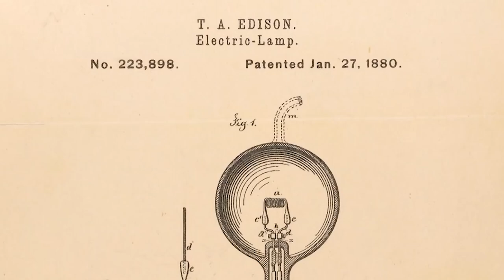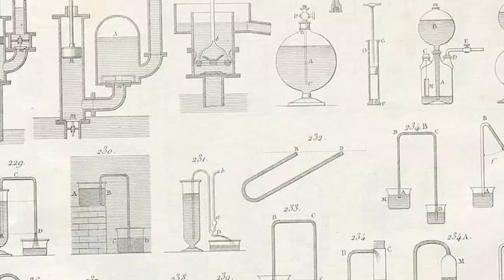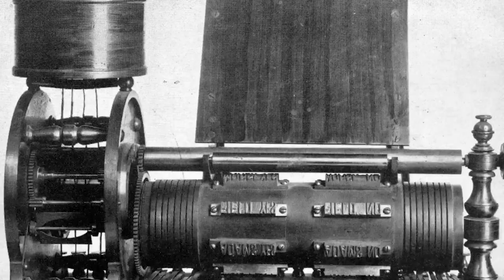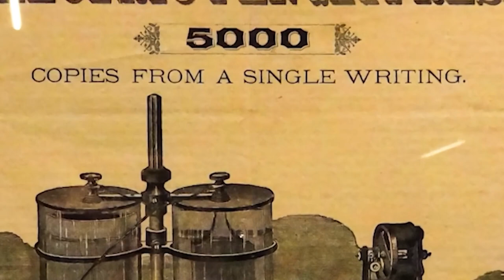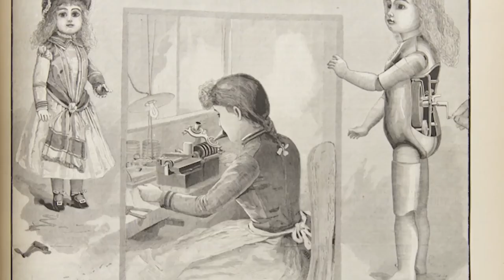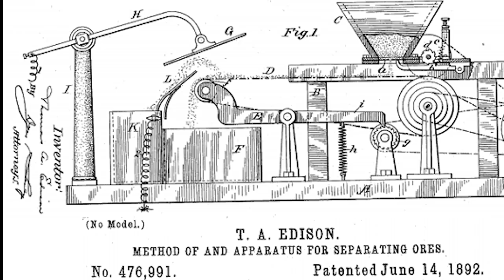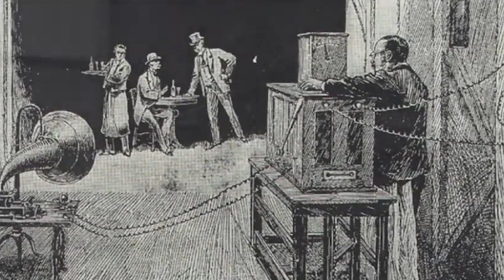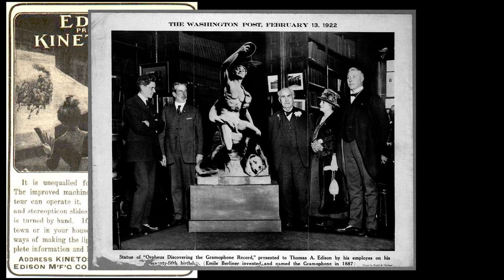Unveiling Edison's Shadows: The Untold Stories of Thomas Edison's Failures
✅ The Untold Stories of Thomas Edison's Failures

Welcome to Decoding The Past

In this video, we're going to look at some of Thomas Edison's less-known failures. These stories illustrate just how difficult it can be to create even the simplest of innovations, and how important it is to never give up on your dreams. Thomas Edison faced notable failures throughout his career, but he consistently pushed through to achieve remarkable success. One of his famous failures was the electric pen, an early attempt at an electrically operated writing instrument. Despite the electric pen not gaining widespread popularity, Edison's perseverance and determination led him to invent numerous groundbreaking devices, such as the phonograph and the practical electric light bulb.

If you're interested in history, or in learning something new about one of the most famous figures in history, then this video is for you! By learning about Edison's failures, you'll see that even the most successful people have had to endure difficult times. This knowledge can help you keep going when things get tough, and help you reach your goals.